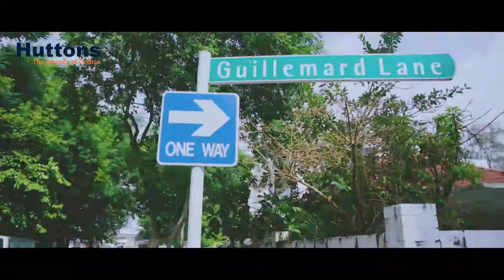Arena Residences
ARENA RESIDENCES – New FREEHOLD only 5 mins walk to MRT! 2 Bedder below $1 Mil! 5 mins drive to City, CBD, MBFC! 2 BR/ 3 BR/3 BR Dual Key!

FREEHOLD New Launch at City Fringe in Central Region District 14. 2 Bedder BELOW $1 Mil!
• Rare FREEHOLD so near to MRT - Only 5 mins walk to Mountbatten MRT (CC7)!
• 5 mins drive to City, Central Business District and Marina Bay Financial Centre!
• Dual Key units – popular for own stay and investments!
• Spectacular Views of Kallang Sports Hub and City!
• Food Paradise – surrounded with local delights and famous eateries – Old Airport Food Centre, Kallang Estate Market & Food Centre!
• Shopping Malls – Close proximity to  Kallang Leisure Park Mall, Kallang Wave Mall, Paya Lebar Square, Singpost Mall, Kinex (One KM)!
• Within 1 KM of popular schools - Kong Wah Primary School and Geylang Methodist Primary School!
• 2 Bedroom / 3 Bedroom / 3 Bedroom Dual Key - ideal for both own stay and investment.

BONUS REPORT - Get Bonus Report of Impact of Latest URA Guidelines on Property Investment in Singapore!